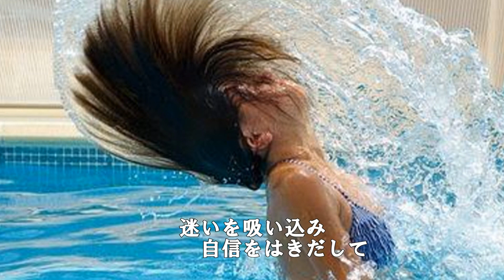スイマーよ！/Ｂ’ｚ（歌ってみた）ひなカラオケ６か月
声が崩壊しました(*´▽｀*)